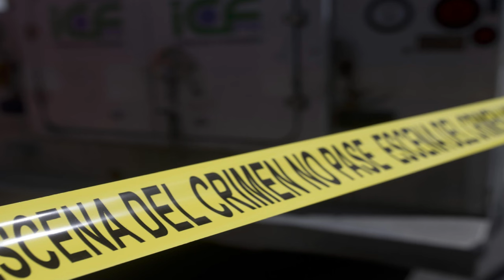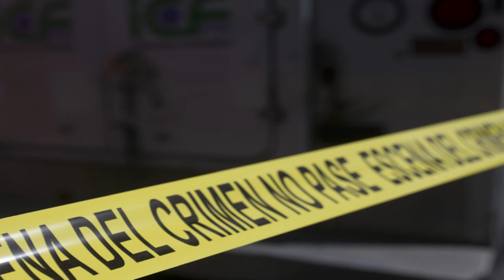ULTIMA HORA 2 POLICIAS CASI PIERDEN LA VIDA EN CIALES/ ENCARCELAN JOVEN DEL RES. LUIS LLORENS TORRES